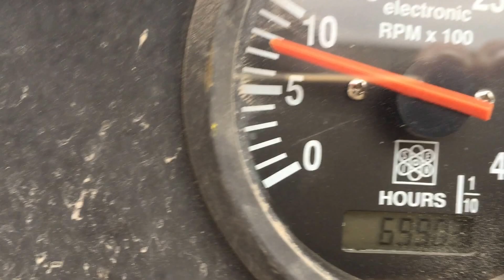Impact crusher Rimac Moby 1000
IMPACTOR CRUSHER
Impactor crusher with hydraulic opening operations
Max production  200 t/h
Mouth  mm 1000 x 600
Hammers number  4
Transmission  hydraulic
Max input size  mm 500 limestone
FEEDER
Hopper  m³ 6
Standard 50-pich grizzly with interchangeable combs
HYDRAULIC SYSTEM
Impactor circuit with variable flow pump and pistons engine
Circuit consisting of Load Sensing pump, orbital and piston motors for conveyors
MAIN CONVEYOR
Transmission  hydraulic
Hydraulically extractable conveyor
CRAWLER CHASSIS
Wheelbase  mm 3310
Shoe width  mm 450
Transmission  hydraulic
Track length  mm 4050
DIESEL TANK AND ELECTRIC FEEDER PUMP
REMOTE CONTROL WITH BATTERY CHARGER
NEW OPERATIONS PANEL
Two operations ways:
- automatic cycle with programmed crushing system (PCS)
- all manual operations from control panel
WATER SPRAY SYSTEM FOR DUST SUPPRESSION WATER TANK
Electric pump
Piping with nebuliser nozzles
FOR SALE